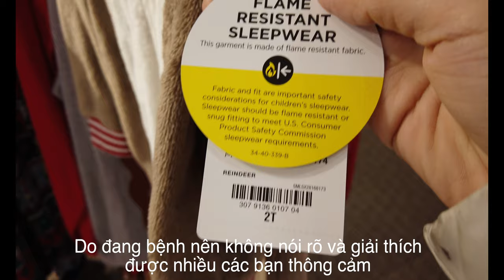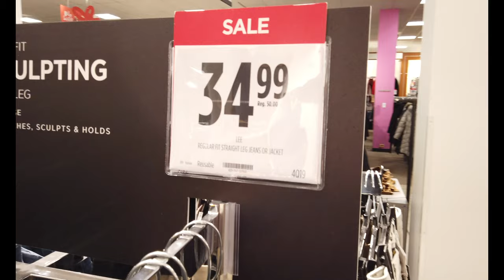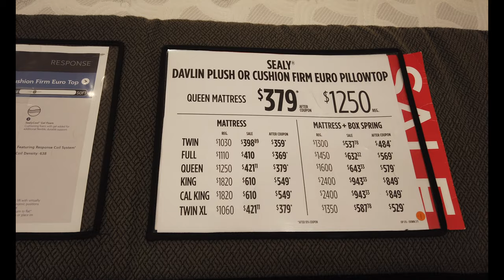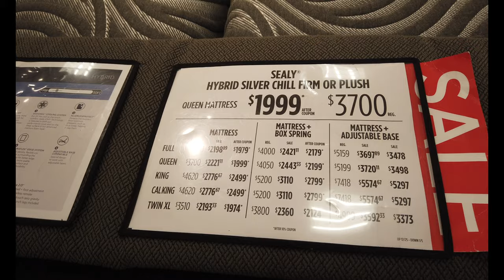Đi JCPenney Mua Quà Tặng Christmas Cuối Năm 2019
►Vlog 17- Cuộc Sống Mỹ -Đi JCPenney Mua Quà Tặng Christmas Cuối Năm 2019
Xin trân trọng kính chào các bạn!

►Cuộc sống mỹ ở Indiana -Cuối năm người mỹ có ngày Christmas đề cho gia đình tổ chức họp mặt và tặng quà cho nhau , hôm nay mình quay lại mình chuẩn bị như thế nào.
►Đăng Quân Family - CUỘC SỐNG MỸ - DU LỊCH-  ĂN UỐNG-MUA SẮM

►Đây chỉ là cách chia sẻ riêng của mình nếu có điều gì sai sót mình mong các bạn hãy commnent bên dưới để mình rút kinh nghiệm lần sau .